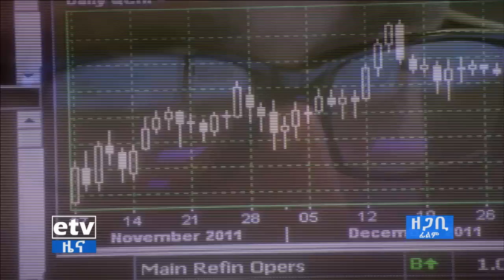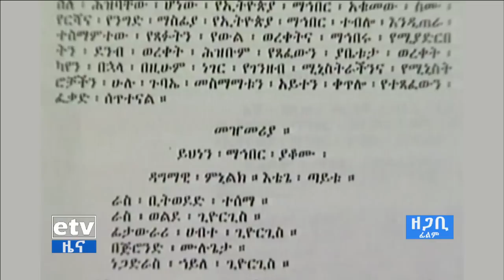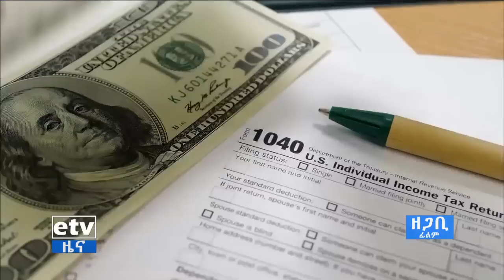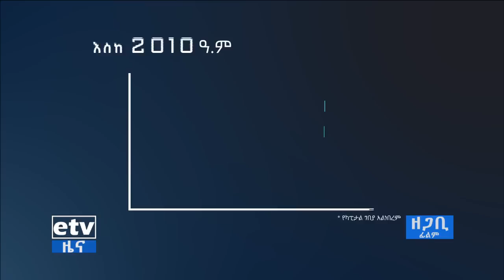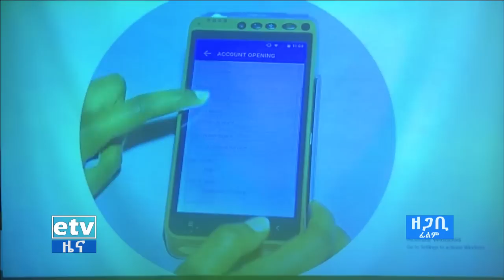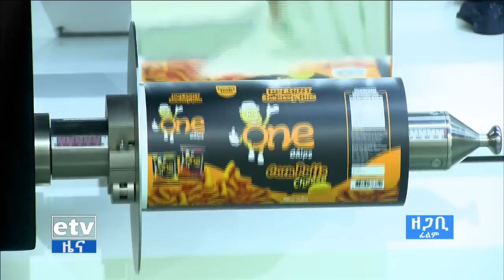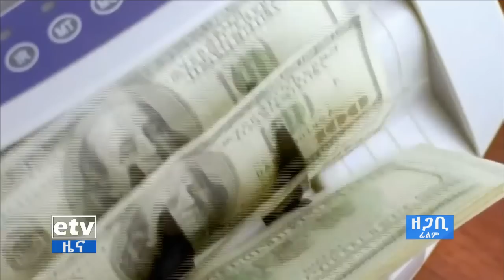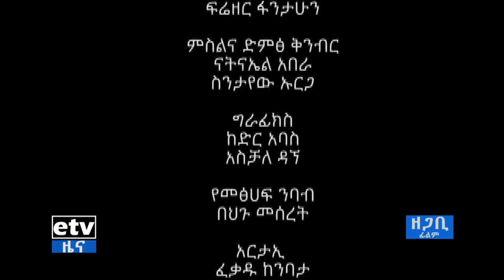ዘጋቢ ፊልም- ድርና ማግ Etv | Ethiopia | News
ዘጋቢ ፊልም- ድርና ማግ